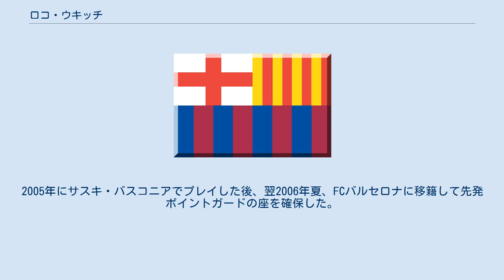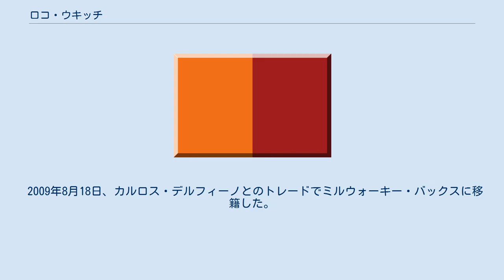ロコ・ウキッチ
パラカネストロ・ヴィルトゥス・ローマの選手
ロコ・ウキッチ（Roko Ukic）ことロコ・レニ・ウキッチ（Roko Leni Ukić、1984年12月5日 - ）は、クロアチアのプロバスケットボール選手である。
トルコ男子プロバスケットボールリーグTBLの強豪フェネルバフチェ所属。
ユーゴスラビア連邦クロアチアスプリト出身。
196 cm、86 kg。
 2000年に15歳で地元スプリトのチーム、(KKスプリト)でプロデビュー。
スプリトでは2005年のNBAドラフトでトロント・ラプターズから指名されるまでプレイした。
そのままNBA入りを果たすかと思われたウキッチであったが、NBAのベンチで過ごすよりも活躍の機会を得られそうなスペインリーグを選択する。
2005年にサスキ・バスコニアでプレイした後、翌2006年夏、FCバルセロナに移籍して先発ポイントガードの座を確保した。
2007年はロトマティカ・ローマにレンタル移籍し、クロアチア代表監督を務めるジャスミン・レペサの指導を受ける機会を得た。
 2008年7月16日、トロント・ラプターズと3年契約を結んだ。
トロントではサスキ・バスコニアでチームメイトであったホセ・カルデロンの控えを務めた。
 2009年8月18日、カルロス・デルフィーノとのトレードでミルウォーキー・バックスに移籍した。
 2005年20歳でクロアチアA代表デビュー。
北京オリンピックにもクロアチア代表として出場した。